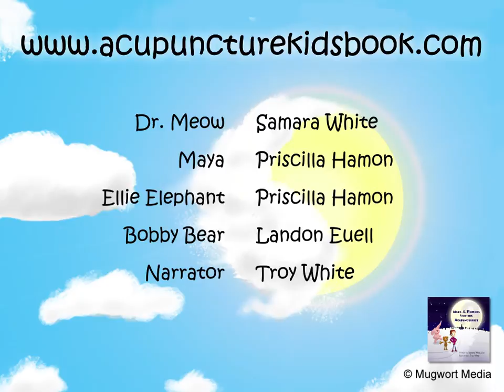Acupuncture Children's Book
This is a preview of Maya & Friends Visit the Acupuncturist, a children's book about acupuncture by Samara White and Troy White. Please enjoy the first few pages of the story, along with fun narration by some of our young fans.

Maya and her friends, Bobby Bear and Ellie Elephant, go on an adventure together exploring the methods and magic of Chinese Medicine. When Maya gets sick, they visit Dr. Meow, a feline acupuncturist, who demystifies the experience of going for an acupuncture visit. Along the way, she explains concepts such as Qi and Yin & Yang in a fun and friendly manner. The friends leave the office looking at the world in a new light, and Maya feels much better after her treatment.